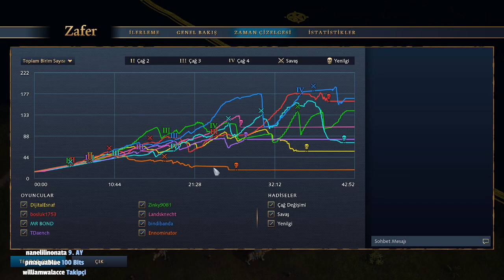Üç İmparatorun Zaferleri Devam Ediyor Age of Empires 4